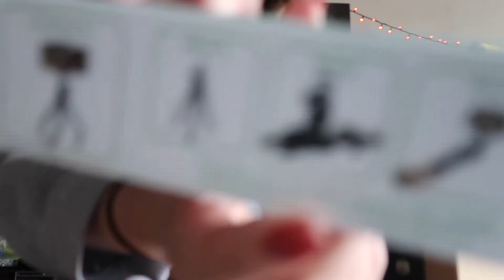Deacon family (vlogmas day 11)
OPEN ME⇩⇩⇩
Deacon family | vlogmas day 11 | tfrank | tori frank

hey y’all!  happy December 11th!!  today is day 11 out of 25 days for vlogmas.  Meet the Deacon Family!  hope you enjoy and happy holidays!

✰ MUSIC ✰
Rockin' Around The Christmas Tree (Christmas Trap Remix) by Buck Rodgers

✰ FAQ ✰
how old are you? → 19
full name? → tori frank
what school do you attend? → university of cincinnnati
camera? → canon g7x mark ii (used an iphone for this video though)

xo, tori